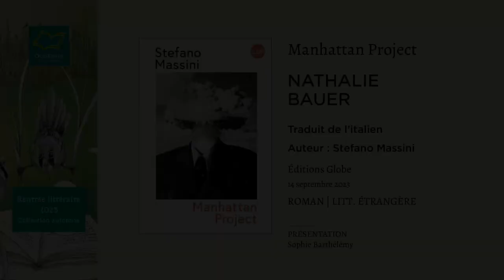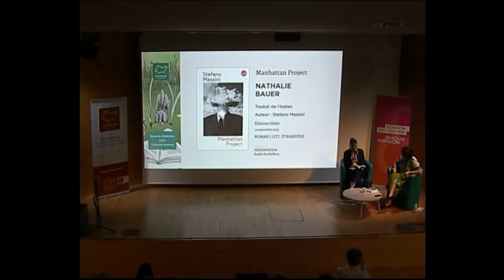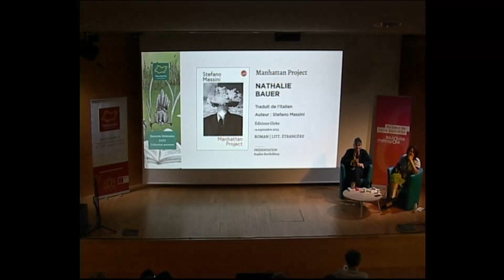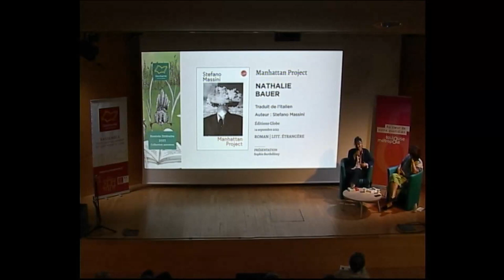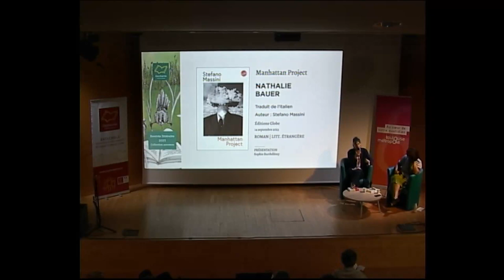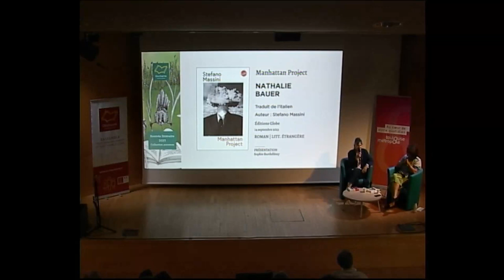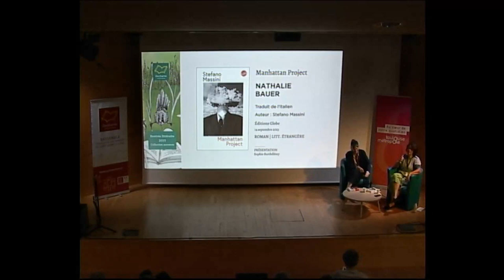"Manhattan Project" de Nathalie Bauer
A l'occasion de la Rentrée littéraire Automne 2023 organisée par Occitanie Livre & Lecture, Nathalie Bauer est venue présenter sa nouvelle traduction "Manhattan Project" (Editions Globe, 2023). Le texte original en italien est signé Stefano Massini.